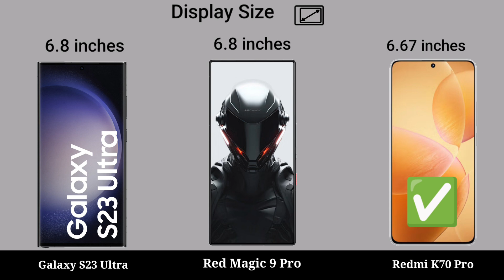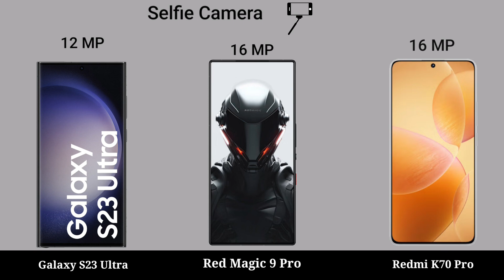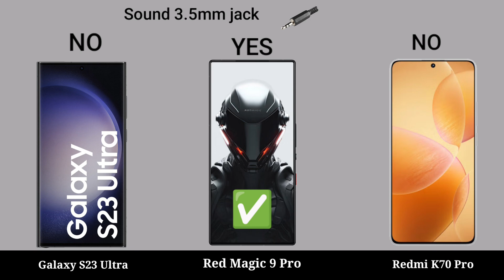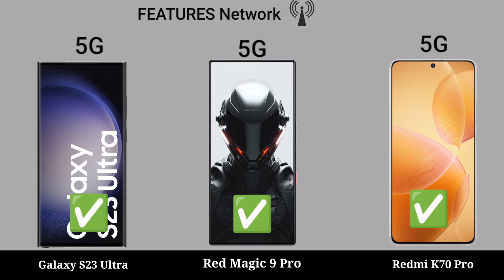Samsung Galaxy S23 Ultra vs Redmagic 9 Pro Plus vs Redmi K70 Pro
Samsung Galaxy S23 Ultra vs Redmagic 9 Pro Plus vs Redmi K70 Pro || Redmi K70 Pro vs Redmagic 9 Pro vs Samsung Galaxy S23 Ultra - Full Mobile Comparison and Specs Review Video and New launched Gaming Mobile Phone

solve queries

zte nubia red magic 9 pro
red magic 9 pro gaming test
red magic 9 pro review
red magic 9 pro bgmi test
red magic 9 pro price
red magic 9 pro max

redmi k70 pro camera
redmi k70 pro price in bangladesh